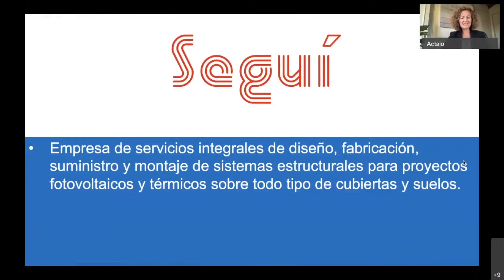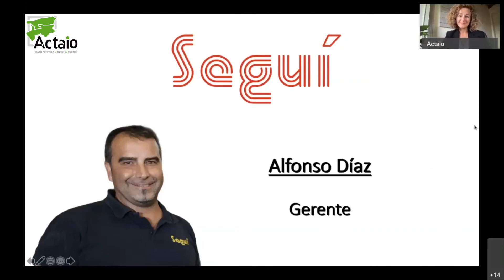Café con Industrias Seguí - Actaio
Espacio online en directo de Café con...
Una ventana virtual dirigida principalmente a estudiantes de últimos años de ESO, personas desempleadas y público en general, para que puedan mantener unos momentos con una persona de alguna organización a la que preguntar sus inquietudes del mundo laboral como por ejemplo qué estudios se necesitan para trabajar en su empresa, si cogen alumnos en prácticas, qué cultura y valores les caracteriza, cómo hacer llegar el currículum,...

Industrias Seguí:
En Industrias Seguí Alcoy S.L., ofrecemos servicios integrales de diseño, fabricación,
suministro y montaje de sistemas estructurales para proyectos fotovoltaicos y térmicos sobre todo tipo de cubiertas y suelos.
Disponemos de un completo equipo profesional, que garantizará la mejor atención y la máxima dedicación al proyecto que se necesite.
Nuestra obsesión por la calidad y el servicio postventa, ligado a una buena política de precios, nos convierten en una empresa puntera en el sector energético.